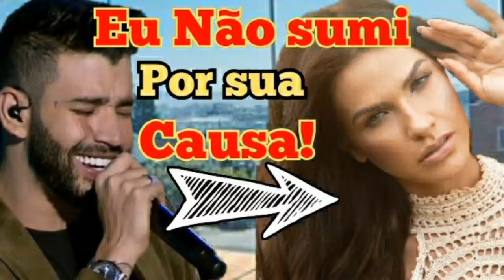Gusttavo Lima não TOMA atitude precipitada para com Andressa Suita e FÃS comemoram Felizes da VIDA!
Ajude nosso canal,seja um apoiador do nosso canal Rafael UNGIDO, para nunca sair do ar e para gente trazer conteúdos com edições com mais qualidade,nos apoie com qualquer quantia.